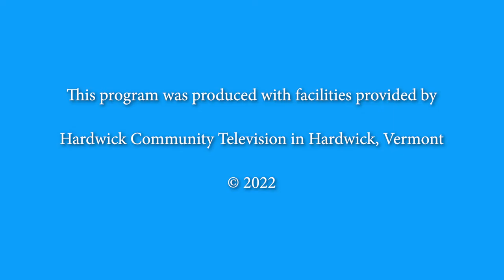Buffalo Times: Hardwick Town Manager Opie Upson—May 20, 2022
Nancy Schade interviews Hardwick's Town Manager, David "Opie" Upson Jr. at her studio on May 20, 2022. Filmed and edited by Kurt Bos.